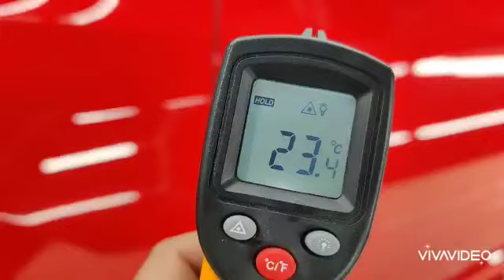Honda Civic - Auto Detailing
This Honda dreamt to shine and it came true. That's the power of dreams.

Thank you Sovan Bir Malakar  for believing in us. It was our pleasure to see you smile when you took the delivery.

📝 Service Details
☑️In and out VIP detailing
☑️Crystal Shield Sapphire package (Ceramic Coating).
☑️Glass Coating
☑️Alloy wheels Coating

✨ CarzSpa Nepal
📍 Bhatkeko pul, Hadigaun